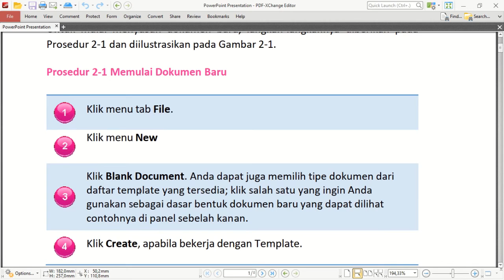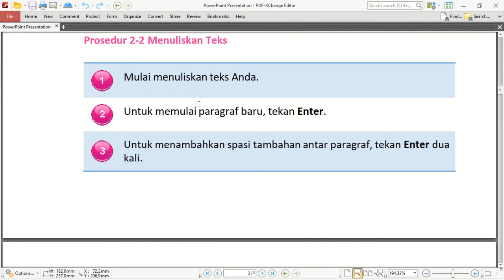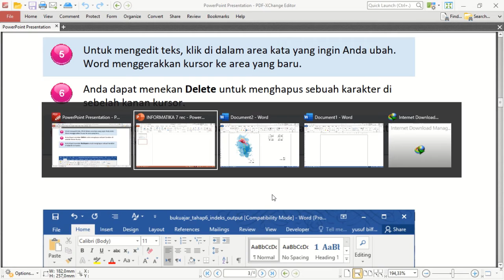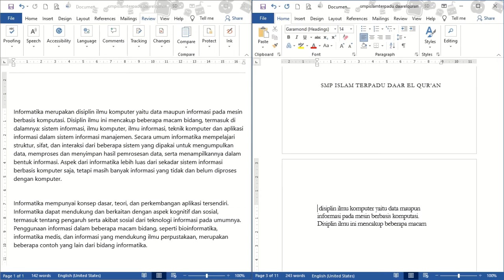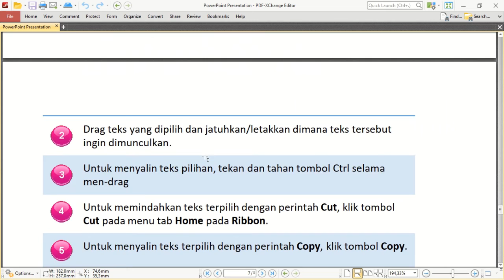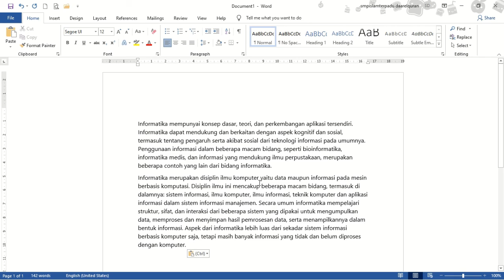SMT2 INFORMATIKA KELAS 7 ~ PEMBELAJARAN MINGGU KE-8